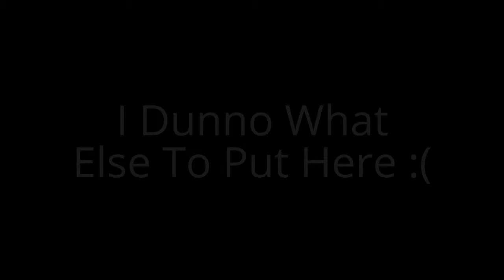{OLD} YTP: Spungebob's Earbleed Montage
My First Ytp!

WARNING: REALLY OLD POOP